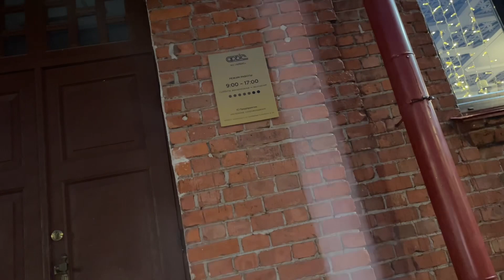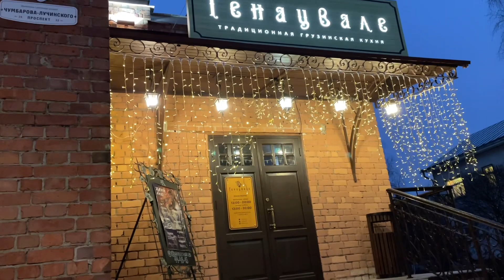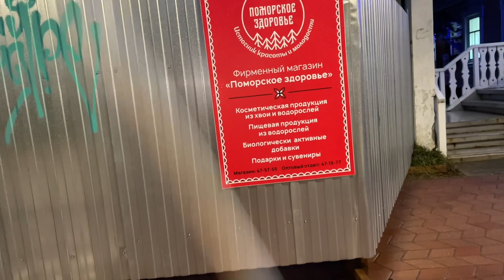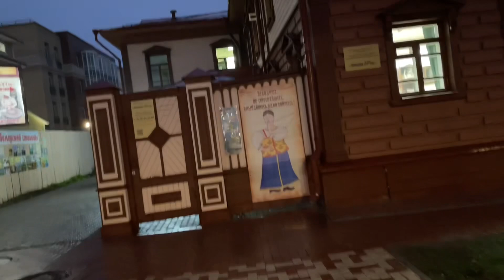464/Нагулялась, теперь снова за дела. Домой!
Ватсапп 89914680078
Карта Сбербанк
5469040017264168